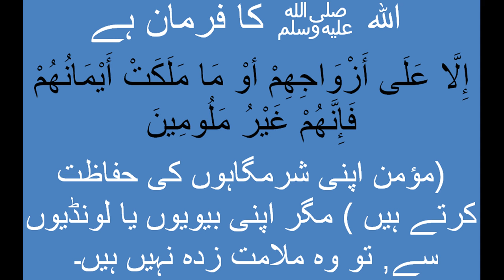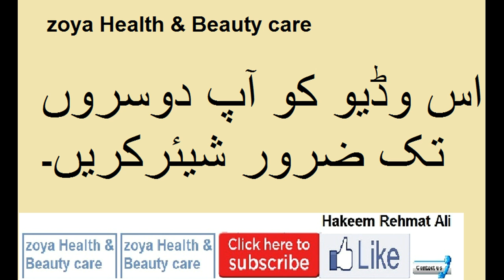Bagair Nikah Londi Se Mubashrat kar sakty hain | Londi in islam